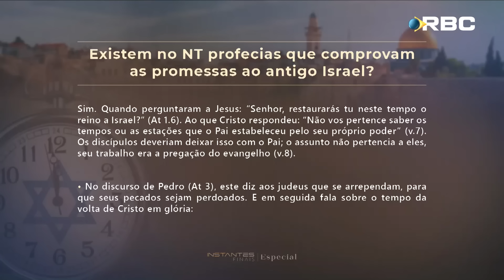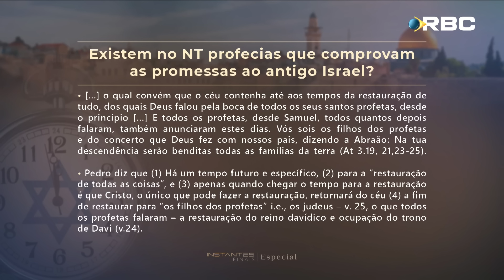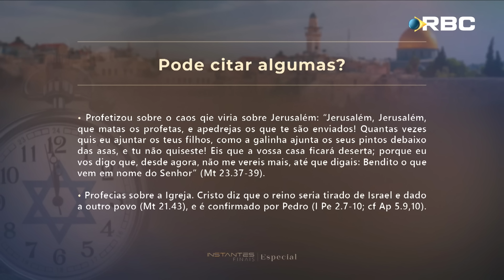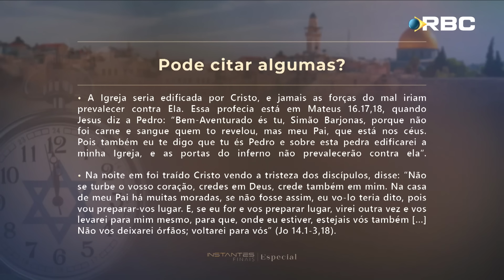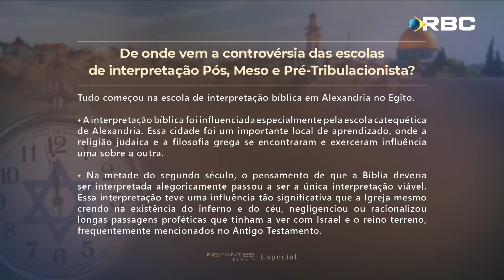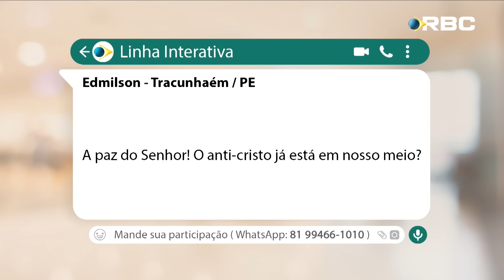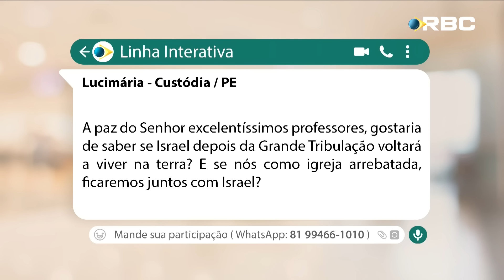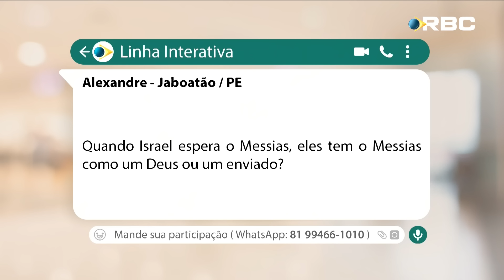Israel e a Igreja (Parte 8) | Instantes Finais